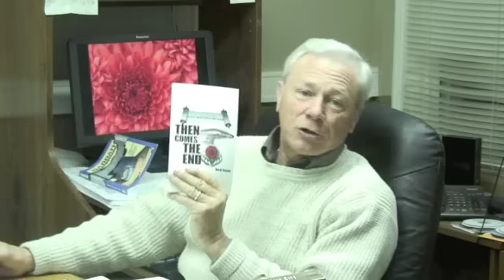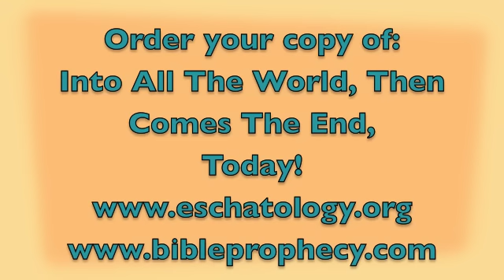Book of Zechariah #5: The Coming of the Branch Pt 3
Zechariah  foretold the coming of the Branch of the Lord, who would perform a great work of redemption. This post-exilic prophet was echoing earlier prophecies of the Branch, and we are examining some of those prophecies. This segment examines Isaiah 11, and the prediction that in the day of the Branch, Israel would be restored, and the Gentiles called to that salvation! Good stuff here, so take a look and pass it on!